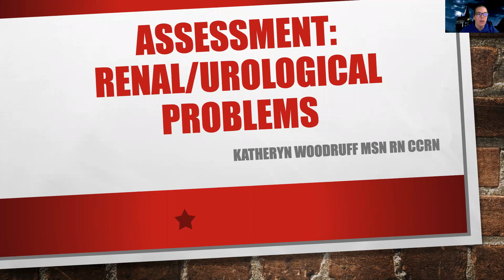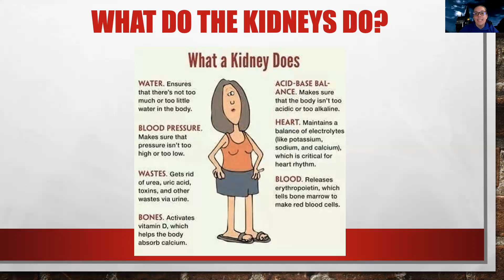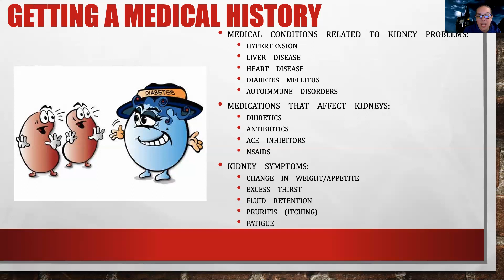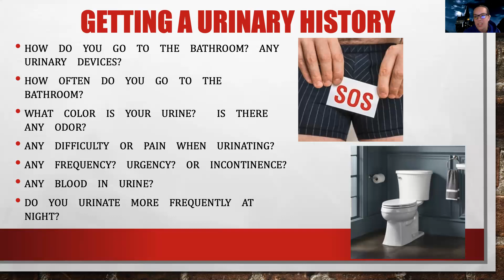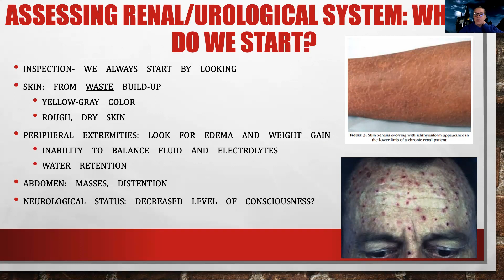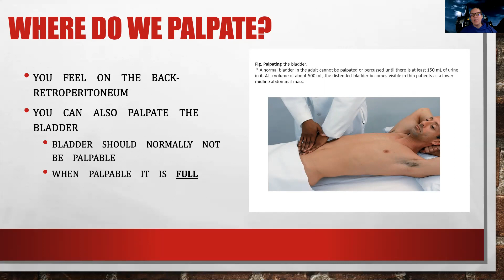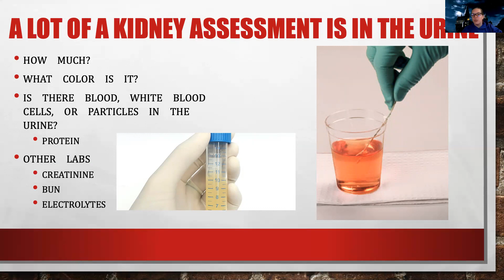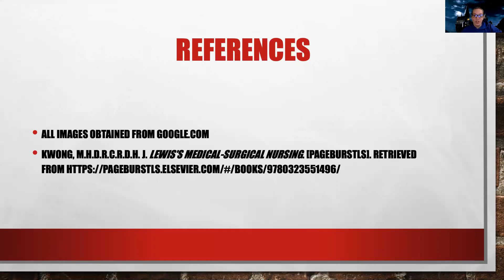Med-Surg: Urinary and Kidney Assessment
This is a video for those in the med-surg nursing course to review urinary and kidney assessments for clients on medical-surgical units.